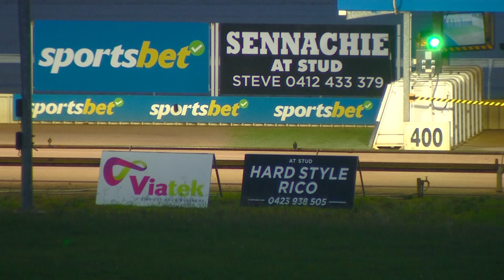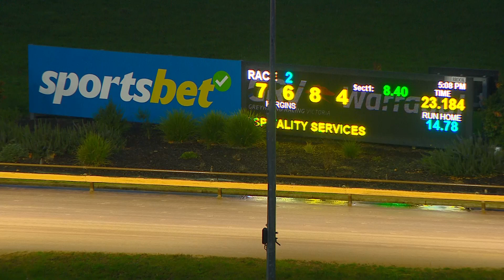WGL SUN 28 MAY 23 R2